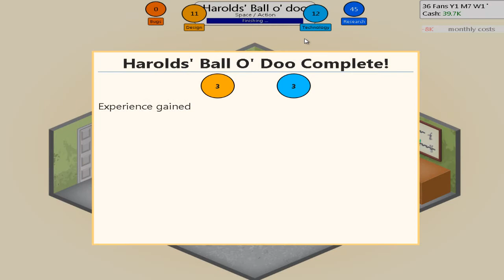Nick and Jay Play Game Dev Tycoon Episode 1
In this series, Nick and Jaylen will be playing an indie game developed by Greenheart Games. To find out more about this game follow this link here to their